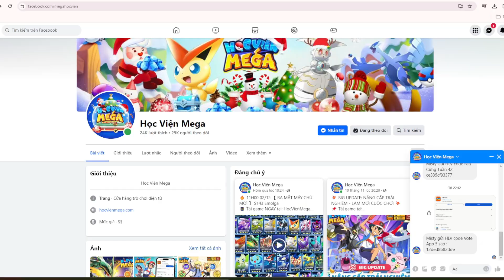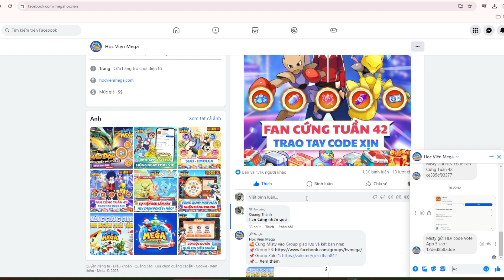Học viện mega #95 - Quá nhiều code và lấy luôn 2 pokemon S+ - Top game mobile thần thú đại chiến